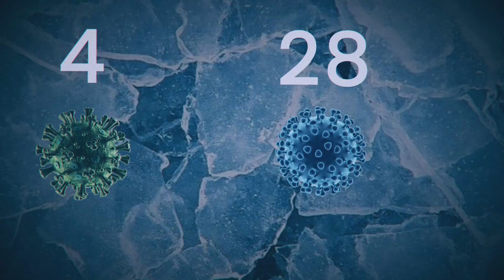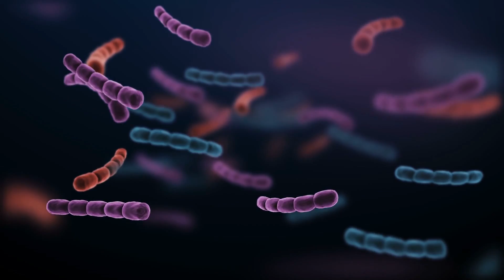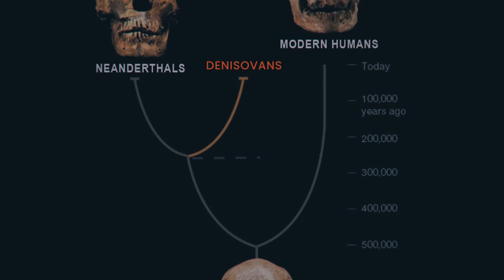Strangest Things Scientist Found In Tibet Mountains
For thousands of years the glaciers of the Tibetan Plateau have been a time capsule, holding secrets of our Earth’s history. These glaciers have always been of a special interest in scientists hunting for clues from our past. The focus of their search have mostly been fossils and other man made artifacts, but sometimes they end up finding something very unexpected and with unpredictable consequences.